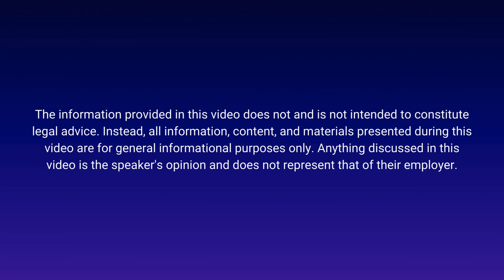US Privacy Laws and Cookies: Are You Following the Rules?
US Cookie Laws: What You Need to Know! 🍪🇺🇸

Are your cookies breaking US privacy laws?

As state regulations ramp up, understanding cookie use is crucial. In this video, Christian Cockcroft covers how cookies are treated as personal data under US laws, the impact of California's "Do Not Sell" rule, and what the future holds for universal opt-outs by 2025.

Learn about strict geolocation rules, class actions, and if the US is shifting toward an opt-in regime. Stay ahead of evolving regulations and avoid costly mistakes—watch now! 🔍⚖️